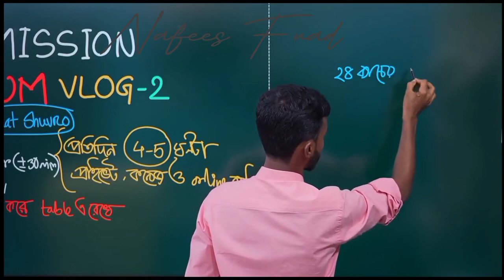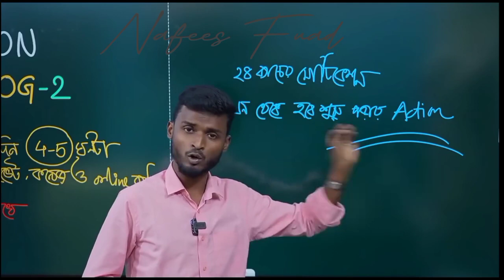HSC 2024 Hasnut Shuvro